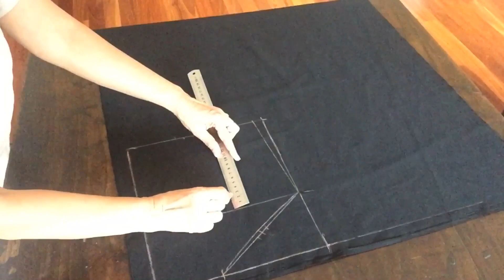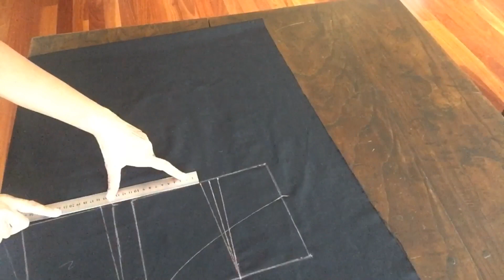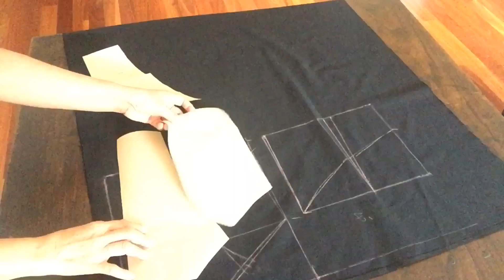สร้างแบบชุดเดรสสั้น สายเดี่ยว ต่อเอวกระโปรงจีบทวิช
วิธีสร้างแบบชุดเดรสสั้น เสื้อชิ้นหน้าแยกชิ้น ต่อเอวกระโปรงจีบทวิช โชว์แผ่นหลัง ติดซิปด้านหลัง ติดซิป 12 นิ้ว วิธีสร้างแบบเสื้อชิ้นหน้า กำหนดความยาว 28 ซม ความกว้าง 25 ซม. ตีเส้นทุกเส้นเชื่อมกัน เป็นกรอบสี่เหลี่ยม จากจุดกึ่งกลางหน้าวัดเข้าไป 9 ซม. เป็นเส้นข้างคอ จากอีกมุมหนึ่งวัดลงไป 10 ซม. เป็นแนวรักแร้ และตีเส้นขนานเป็นแนวนอนจะเป็นเส้นอก และตีเส้นรักแร้เชื่อมกัน โค้งรักแร้ให้สวยงาม ในส่วนของเว้นรักแร้ให้ทำเกล็ด 2 ซม จากเส้นอกวัดลง 2 ซม จากเส้นเอวกึ่งกลางหน้าวัดเข้าไป 8.5 ซม. และวัดออกไป 3 ซม. เป็นเส้นเกล็ด และวัดออกไป 11.5 ซม. ส่วนที่เหลือตีเส้นไปที่เส้นรักแร้ และตีเกล็ด เชื่อมกัน ตามคลิป วิธีทำเสื้อชิ้นหลัง วัดความยาว 18 ซม. ความกว้าง 23 ซม. ตีเส้นเชื่อมกัน เป็นกรอบสี่เหลี่ยม จากแนวเส้นเอวกึ่งกลางหลังวัดขึ้นไป 7.5 ซม. ในส่วนนี้จะโชว์แผ่นหลัง โค้งเส้นให้สวยงามไปอีกมุมหนึ่ง แนวเส้นเอวจุดกึ่งกลางหลังวัดเข้ามา 8.5 ซม. ทำเกล็ด 3 ซม และแบ่งครึ่งเกล็ดตีเส้นไปด้านบน ตามคลิป และเก็บเอวครึ่งเซนติเมตร วิธีสร้างแบบกระโปรง วัดความยาว 60 ซม. ความกว้าง 28 ซม. ซึ่งจะเป็นการวางสันทบชิ้นหน้า จากจุดกึ่งกลางหน้าวัดเข้าไป 8.5ซม. และวัดเข้าไป 8ซม จะเป็นจีบทวิช กำหนดจุดไว้ ชายกระโปรงวัดเป็นความบานของกระโปรง 20 ซม. กำหนดจุดไว้ และตีเส้นจากเส้นเอวลงมา 60 ซม.ส่วนที่เหลือให้โค้งชายกระโปรงให้สวยงาม 👉 มาเรียนรู้ วิธีการตัดเย็บเสื้อผ้า สอนทางออนไลน์ ตั้งแต่เริ่มทำ แพทเทิร์นเสื้อมาตรฐาน แพทเทิร์นกางเกง แพทเทิร์นเสื้อแบบต่างๆ สร้างแบบเสื้อผ้าเด็ก แพทเทิร์นชุดเดรสสั้น แพทเทิร์นชุดเดรสยาว แพทเทิร์นกางเกงขาสั้น แพทเทิร์นกางเกงขายาว แพทเทิร์นสายเดี่ยว วิธีทำแพทเทิร์นเสื้อผ้าในแบบต่างๆ การเย็บผ้าม่าน ซึ่งได้นำวิชาความรู้ที่ได้ศึกษาที่ได้จากวิทยาลัยอาชีวศึกษานครศรี และจากการสะสมประสบการณ์ ในการทำงาน ทั้งที่เมืองไทย และเมลเบิร์น ออสเตรเลีย ชึ่งในการทำงาน ตัดเย็บเสื้อผ้าที่เมลเบิร์น การทำแพทเทิร์น มีวิธีการทำแพทเทิร์นที่ง่ายๆ ไม่ซับซ้อนแม้แต่ การทำแพทเทิร์นแขนเสื้อ ก็จะมีการคำนวณออกมาเป็นสูตร ซึ่งทำได้ง่าย ซึ่งก็ได้นำวิชาความรู้ที่ได้จากประสบการณ์มาถ่ายทอดให้กับผู้คนที่อยากเรียน เพื่อ ตัดเสื้อเสื้อผ้าใส่เองแบบง่ายๆ ทำเป็นอาชีพเสริม ทำเป็นงานอดิเรก สร้างอาชีพอิสระ งานตัดเย็บเสื้อผ้า จะทำแพทเทิร์นขายก็ได้ อาชีพตัดเย็บเสื้อผ้า อยู่มุมไหนของโลกก็ทำมาหากินเลี้ยงชีพได้ ฝากกดติดตาม และกด Subscribe ให้ด้วยน่ะค่ะ 😊😊 ขอบคุณมากค่ะ